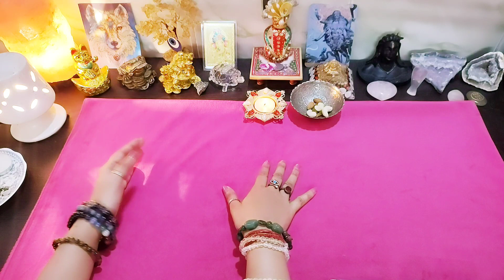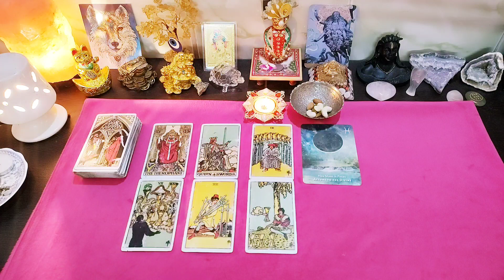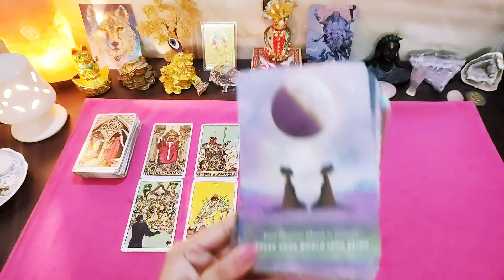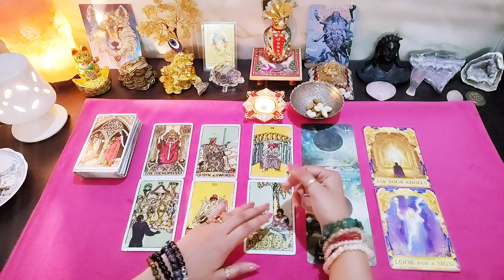Gemini Weekly Horoscope💫 मिथुन राशि साप्ताहिक राशिफल 💞 31July-6Aug🌟Next 7 Days✨AUGUST 2023 HOROSCOPE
Also, I have shared your requests for Pick a card readings and general guidance from tarot. All the playlist and videos are mentioned in the description below.

Tarot reading helps you in setting up a positive mindset and it really helps in manifesting your life wishes.

Order healing crystals from your home with COD available. Whatsapp now!